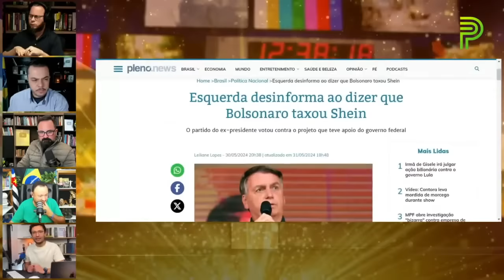O Adeus a Lula: Impactos e Consequências - Mundo Polarizado | Olimpio Araujo Junior